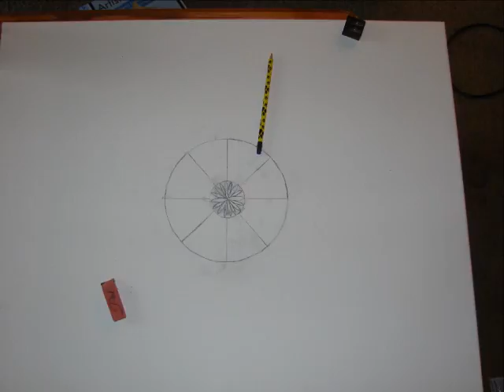Icarus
A painting I did from March 2011 to May 2011 Page on Facebook :-)